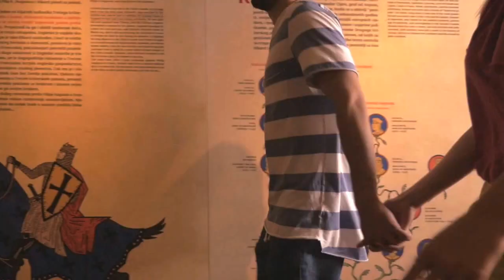Dubrovnik Music Wave Festival 13-14.Oct,2017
LOKRUM ISLAND, DUBROVNIK, CROATIA - 13-14th OCT, 2017
NON-STOP MUSIC OVER 2 AWESOME DAYS

Music is a powerful means of connecting people. It bridges linguistic and cultural divides, and is a vehicle for identity and expression like no other. Collectively, the music ecosystem generates rich social, cultural and economic benefits

Music Festival propels great vibes to influence the audience creating vibrant content.
It creates an environment of happiness. A perfect experience for the city.

Live music has never been as popular as today. Today, music creates a primal meeting of similar minded people. The primal force of music unlocks the inner soul. Whether you get together in a concert hall, a field or a pub, you feel at one with the rest of the audience.
Two days of unforgettable experience in one of the most beautiful cities in the world - Dubrovnik
Taking place  in one of the most beautiful locations - Lokrum Island, located just outside the Old Town of Dubrovnik